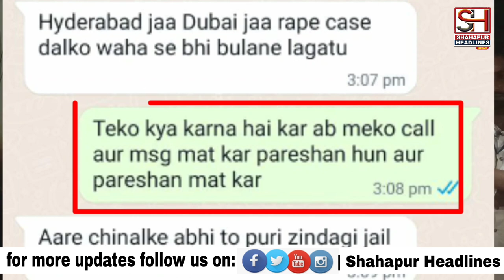Nuzhat Sultana Naami Lady Par Fake Cases Kar Sasural Walo Ko Pareshan Aur Blackmail Karne Ka Aroop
Nuzhat Sultana Naami Lady Par Fake Cases Kar Sasural Walo Ko Pareshan Aur Blackmail Karne Ka Aroop , Commissioner Office Me Complaint Kar Madad Ki Guzarish ki Gai